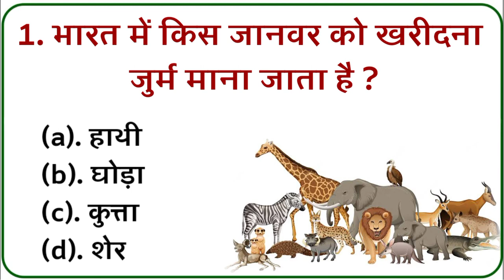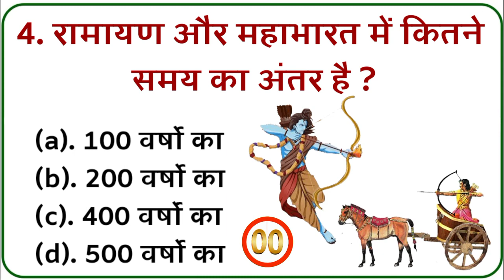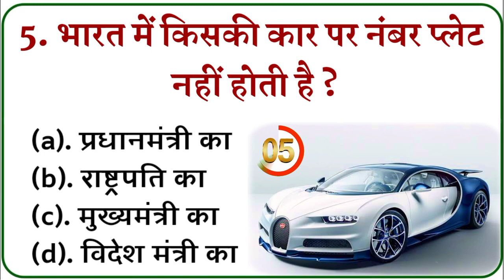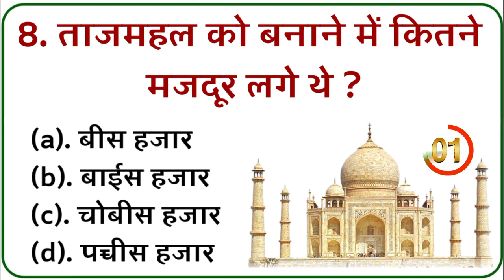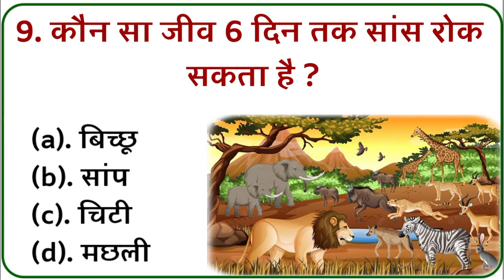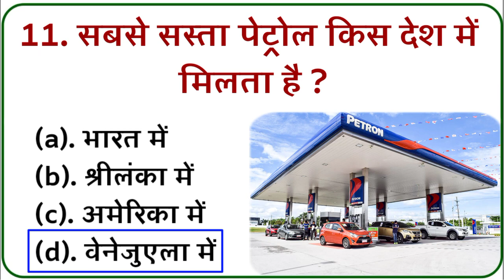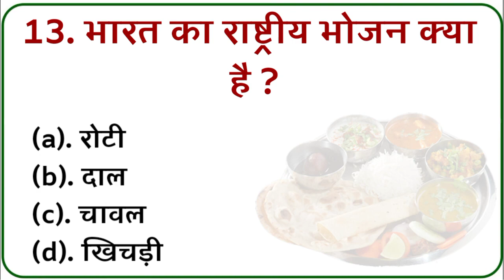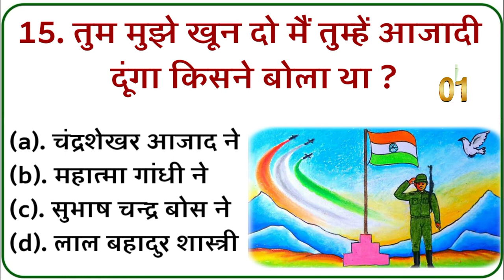GK QUIZ || General Knowledge || GK In Hindi || Interesting GK || GK Question || Word Skill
world geography by gk tricks
world gk important questions
gk world current affairs
new interesting gk questions
biology crazy gk tricks
gk trick by nitin gupta current affairs
biology by gk tricks

GK
Important GK Questions and answer for Competitive Exams
Quiz Test
br gk study
Important gk
Quiz test
competitive quiz
quiz questions
general knowledge questions
gk quiz
India GK
hindi gk
samanya gyan
gk questions
india gk in hindi
2022 gk questions and answers
lucent gk
lucent gk
lucent geography
geography gk
gk
general knowledge
br gk study
gk questions
g k
question
general knowledge questions and answers
samanya gyan
gk ke sawal
knowledge
question answer
general knowledge questions
gk knowledge
जनरल नॉलेज
जीके
gk quiz
g.k
gk
gk question
gk afroz
gk questions
gktoday
gk tricks
gk study adda
gk video
gk live
question
सामान्य ज्ञान
general knowledge ke question
gk knowledge
gk dijiye
general class
GK
gk question
gk questions and answers
general knowledge
g k
g.k
question answer
question
जीके
gk
knowledge
general knowledge question
g. k
quiz
BRGKSTUDY
gk gs
जीके क्वेश्चन
gk 2020
gk 2021
gk 2022
gk 2023
answer
lucent gk
GK 2021
GK 2022
GK 2023
g,k
जनरल नॉलेज
gk knowledge
GK Police
GK IAS
GK IPS
tense
current affairs
g.k questions
gk today current affairs
जी के
GK
GK BR
Gk
gK
G K
Gk quiz
GK BR
G​​​​​​​​​​​.K
GK ki Video
Good sawal
जीके.
GK.
BR
सवाल
hindi question
gk question gk question
answer
gk dijiye
general knowledge question answer
जीके जीके
samanya gyan
GK number 1
GK Question
gk question
gK question